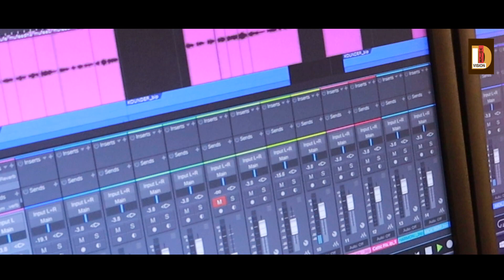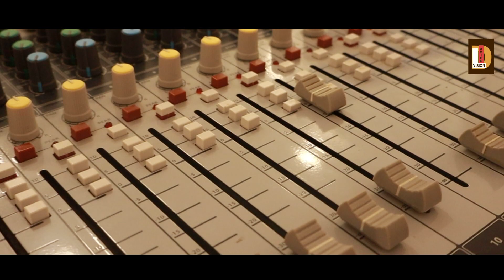നമ്മുടെ ഖൽബാണ് നമ്മുടെ ഉമ്മ ഉമ്മയെ കുറിച്ചുള്ള പാട്ട് | ummathan Vakkannil | Swalla Hisan Chelari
Malayalam Songs All Copy Rights OF  Dil Voice Vision